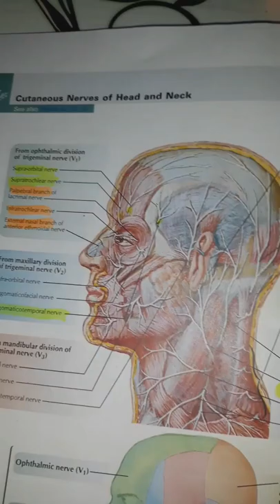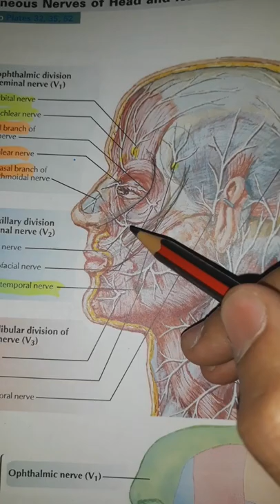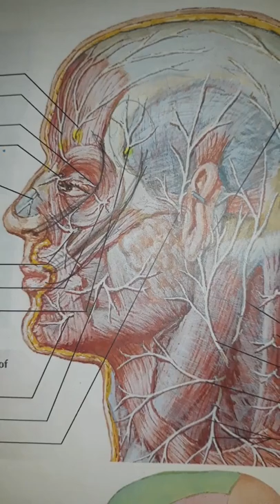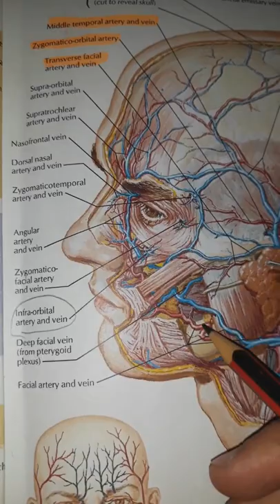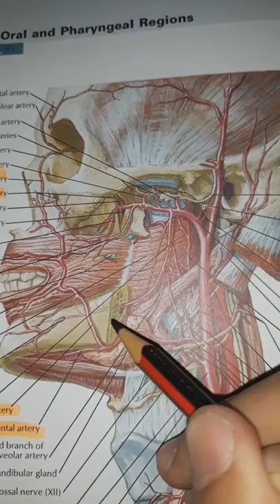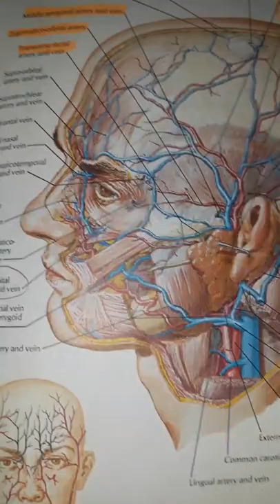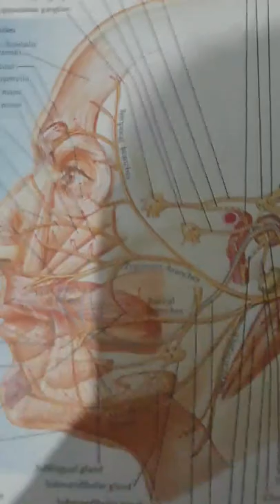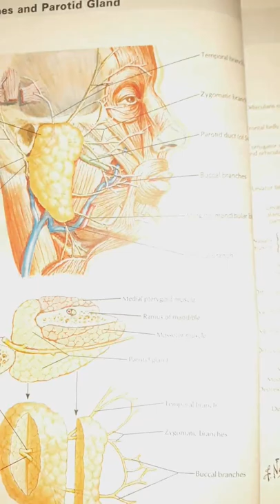Lec2// تشريح نظري 《Head & Neck》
شرح تشريح نظري lec2
Head & Neck
للطالب 《انمار الصفار 》
كلية طب الموصل // مرحلة الثانية
دفعة 60
2019_2020